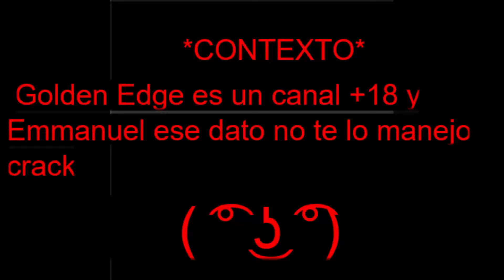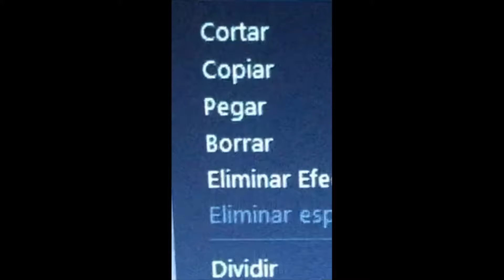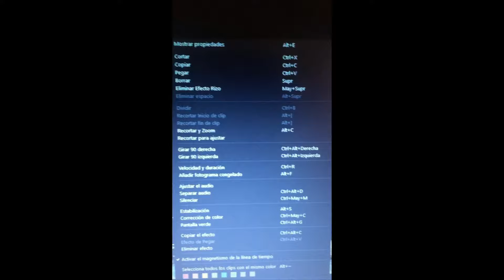Easter egg . . . . como no hacerlo ft. ElMariana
Hola gente hermosa, aquí con un nuevo video, espero les guste recuerden compartir, dar like y comentar que andaré dando corazones, disfruten del video en colaboracion con el mariana

Stream por twitch a partir de las 8:30 pm hora mexico

Recuerden seguirme en mis redes para estar al tanto :)